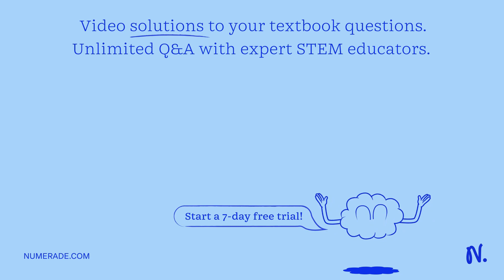(III) A fugitive tries to hop on a freight train traveling at a constant speed of 5.0 m/s. Just as …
(III) A fugitive tries to hop on a freight train traveling at a constant speed of 5.0 m/s. Just as an empty box car passes him, the fugitive starts from rest and accelerates at a = 1.4 m/s^2 to his maximum speed of 6.0 m/s, which he then maintains. (a) How long does it take him to catch up to the empty box car? (b) What is the distance traveled to reach the box car?